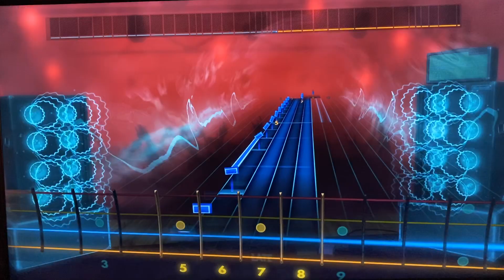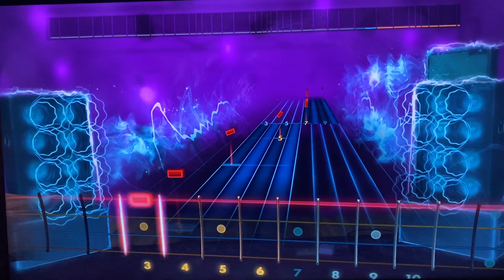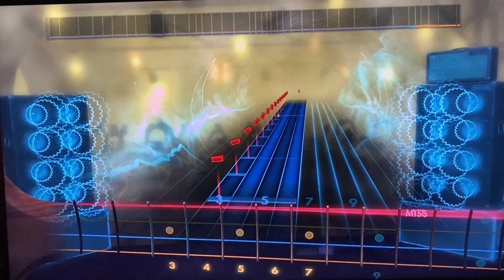Buckethead Soothsayer on Rocksmith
I have played this better, honest!